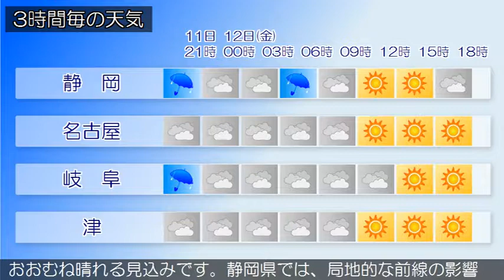2018/10/11 東海地方の天気予報 夕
サハリン付近には低気圧があって、寒冷前線が北日本にのびています。また、本州の南岸には前線が停滞しています。東海地方は、曇りまたは雨となっています。今夜の東海地方は、前線や湿った空気の影響により、曇りや雨となるでしょう。明日の東海地方は、はじめ前線や湿った空気の影響により、曇りで雨の降る所がありますが、午後は次第に高気圧に覆われるため、おおむね晴れる見込みです。静岡県では、局地的な前線の影響でおおむね曇りとなるでしょう。